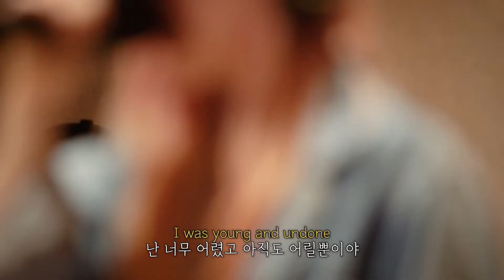위태로워 죽을거 같은 이 노래 Now, Now(나우나우)-SGL[가사/해석/lyrics]